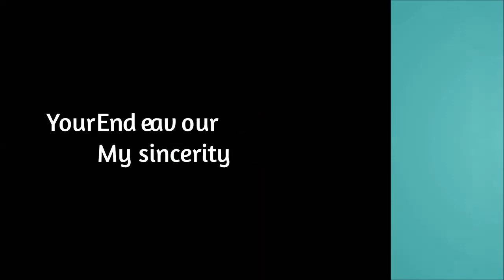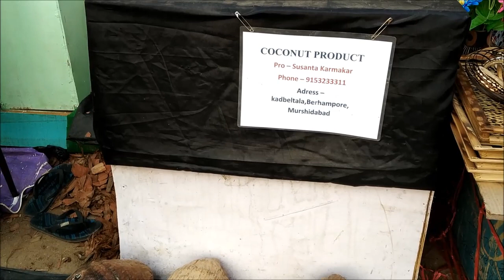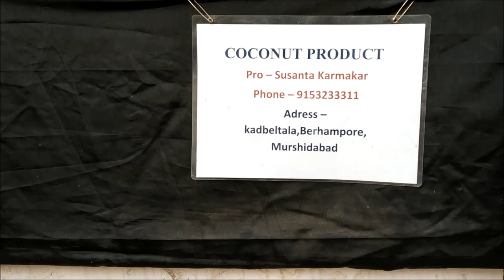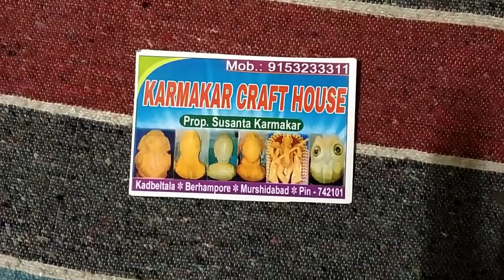Husk Art coconut art Susanta Karmakar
Coconut can also get a great medium of art and one can free up his spirit with the husk to creat some excellent art pieces.
Here in Hastoshilpo Mela 2019-20 of burdwan we met such an excellent artist Mr Susanta Karmakar of Berhampur. He had shown us what an art is. The coconut husk art is found in Kerala and south india but he has added a dimension to it.
Artist- Susanta Karmakar
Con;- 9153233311